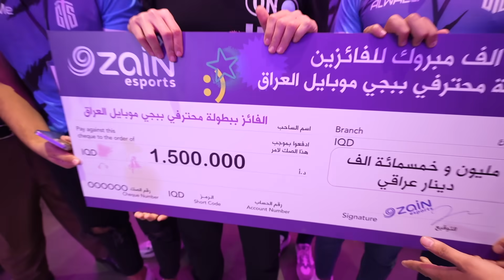بطولة محترفي ببجي موبايل العراق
بحضور اكثر من 200 مشجع وبمشاركة 16 فريق وجوائز نقدية اكثر من 12 مليون دينار عراقي تم اقامة بطولة محترفي ببجي موبايل العراق  في مقر شركة زين من
@Zain Esports
 الف مبروك لكل الفائزين   وترقبوا البطولات القادمة